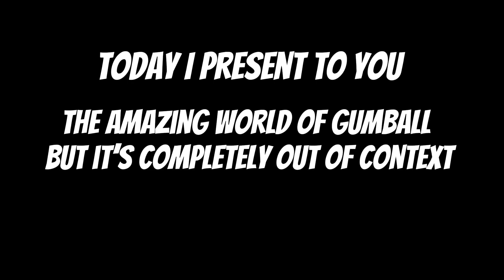Gumball but it’s OUT OF CONTEXT #1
I’ve seen the trend of people putting shows out of context and I’ve seen a lot of gumball so here’s my first test for this series